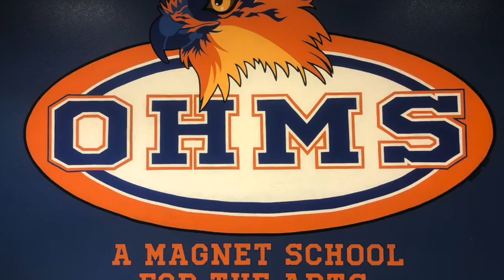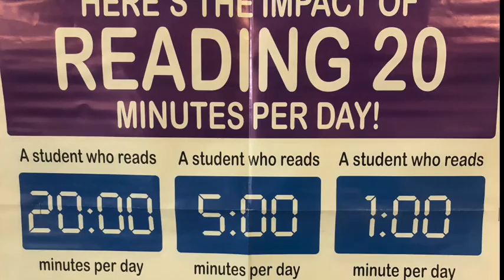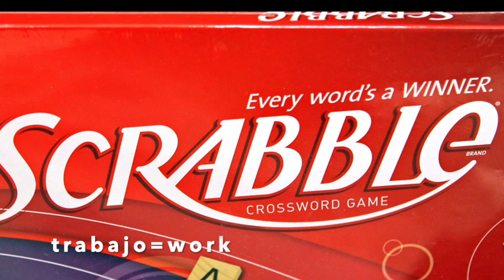School News April 17, 2019